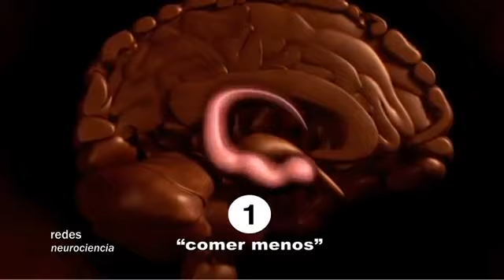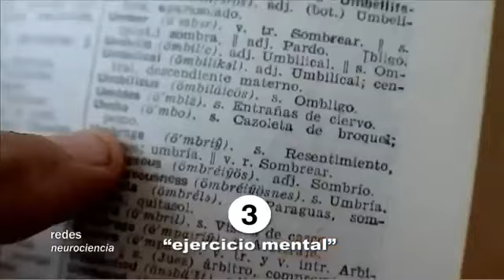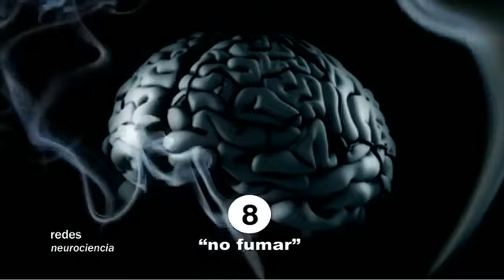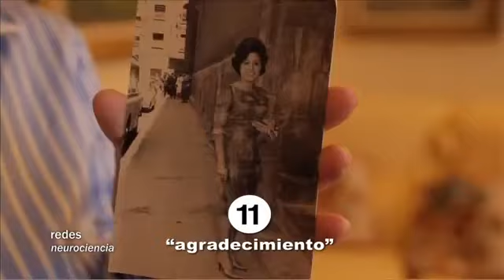Doce consejos para un cerebro sano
Resumen de las doce claves para retrasar el envejecimiento cerebral propuestas por Francisco Mora en su libro "¿Se puede retrasar el envejecimiento del cerebro?".